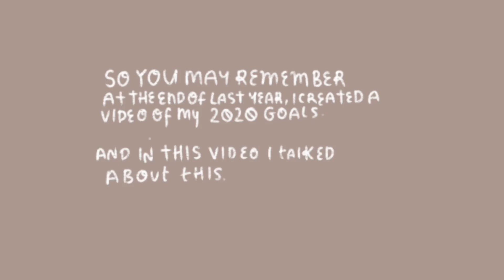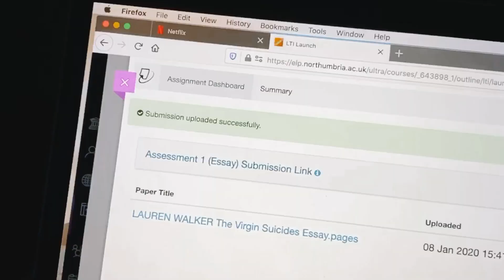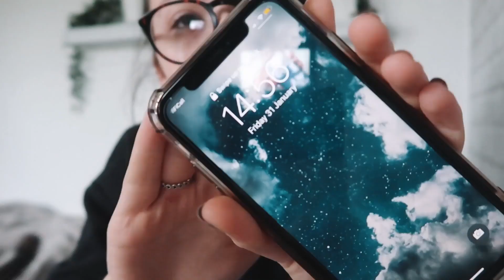The Month Of Jan | chapters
this is the first of my monthly montage/vlogs in my "Chapters" series! im really excited to experiment with making these each month

socials...
– T: @itsloonaa

C O N T A C T

FINAL CUT PRO on my MacBook Pro
– what camera do you have?
for vlogs and main channel videos i use
BA (hons) film and tv production - in my first year

S U B C O U N T: 9.7K
xx